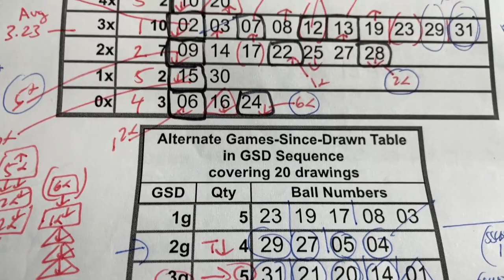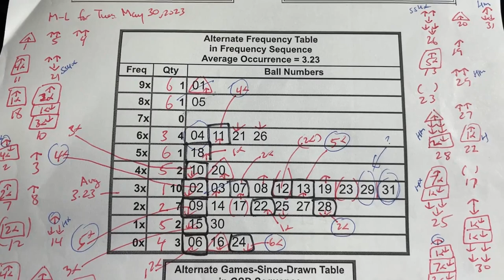My MINILOTO prediction for Tuesday May 30,2023-Wow! My prediction capture 4/5 of the main numbers!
Pay attention to #2, 15,25,30